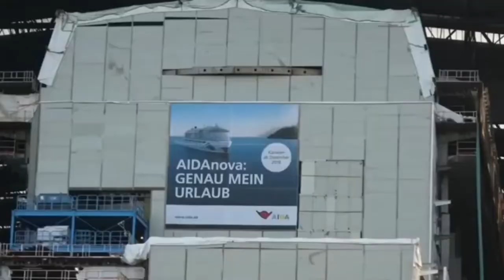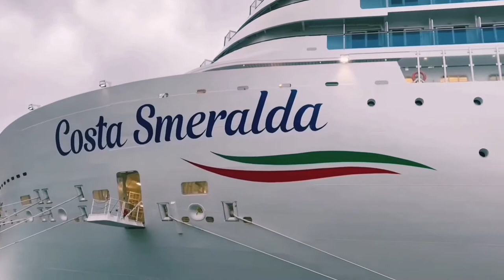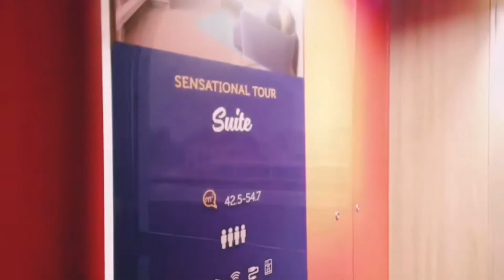Inilah 5 Kapal Pesiar Terbesar di Dunia, Memiliki Fasilitas Super Mewah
Sumber:
1. Sympony of The Seas